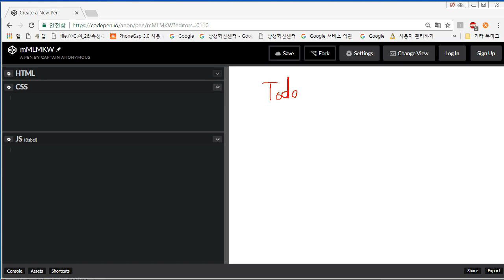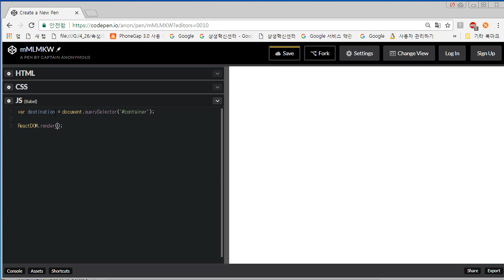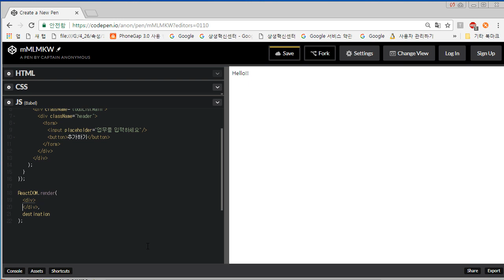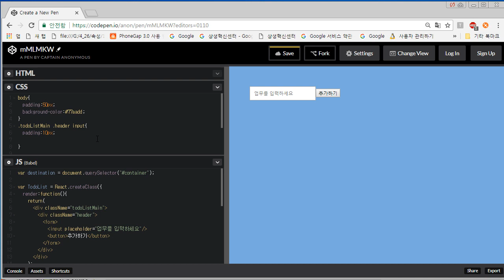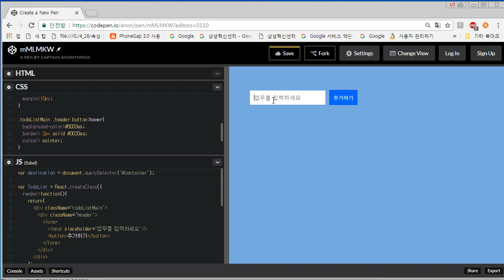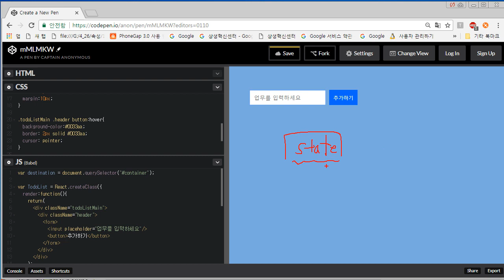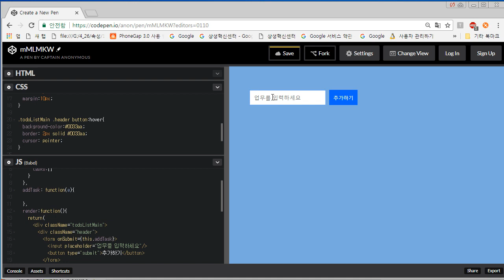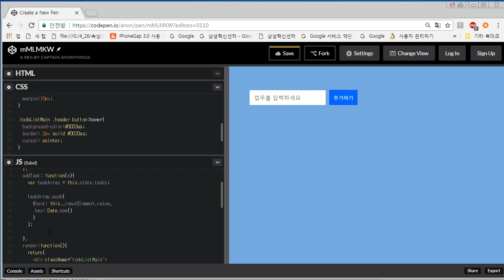[HD]ReactJS (리액트) 제대로 배우기 Part.2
학습난이도
중

학습대상
- REACTJS (리액트)를 처음 접하시는 분들

학습방법
본 강의는 REACTJS (리액트)를 학습하기 위한 prt.2 강의입니다.

강의특징
- REACTJS (리액트)를 수행하는데 있어 필요한 핵심적인 내용들을 강조하여 프로그램을 마스터하는데 도움이 됩니다.
- 이해하기 쉬운 선생님의 설명으로, 수강생들은 REACTJS (리액트)에 흥미를 가지고 즐겁게 수업에 임할 수 있습니다.